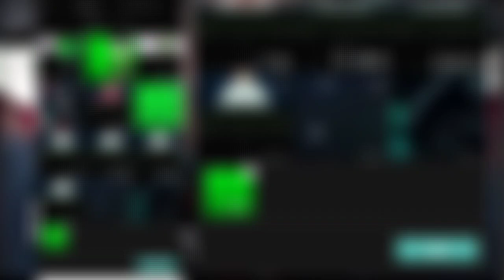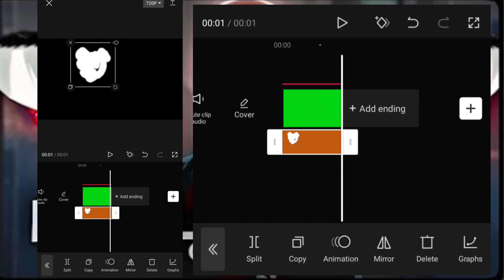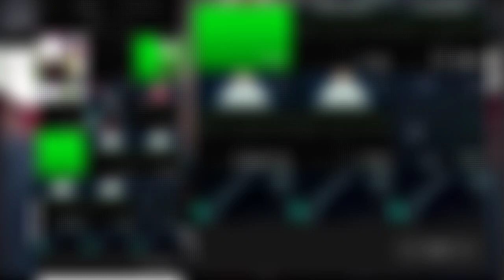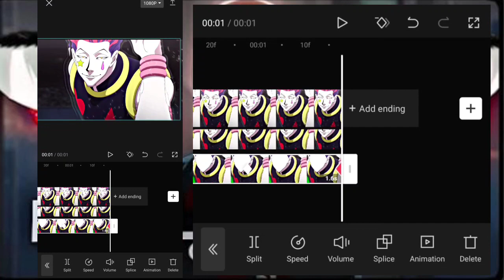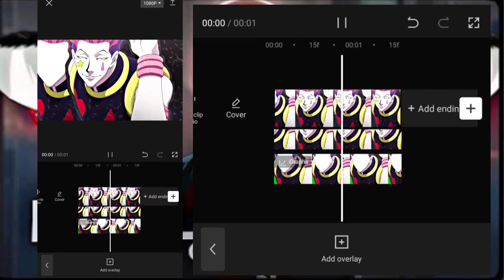Effects like @Molob /After effect Tutorial | CapCut tutorial